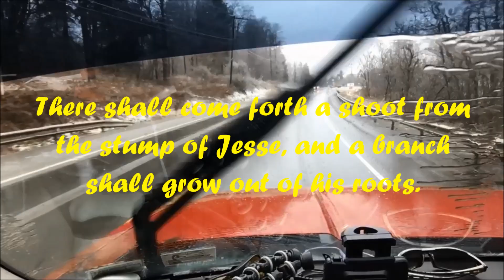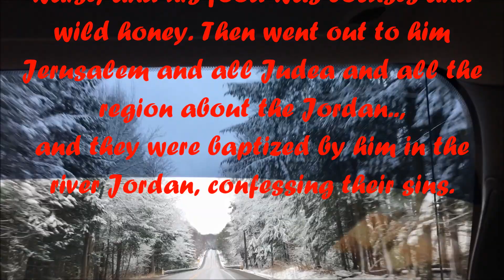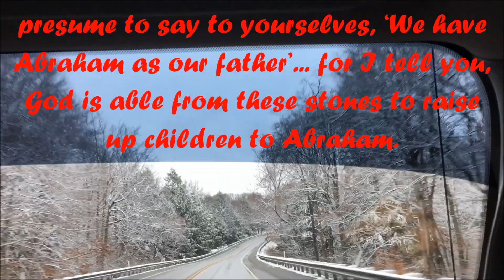Wilderness Wander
Like sinful ways, we found the combination of wilds, weather and wander can leave us out in the cold. See how we rolled through sin, slush and snow.
This is a faith witness for those on the road of life. These videos are produced by myself as an ordained Lutheran minister. What you enjoy here is yet another method I’ve discovered for proclaiming the gospel.